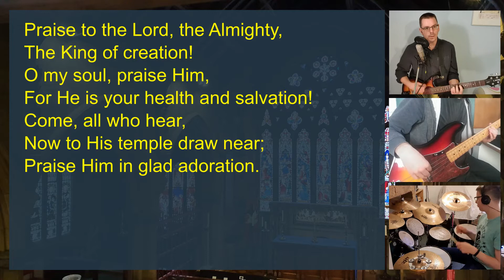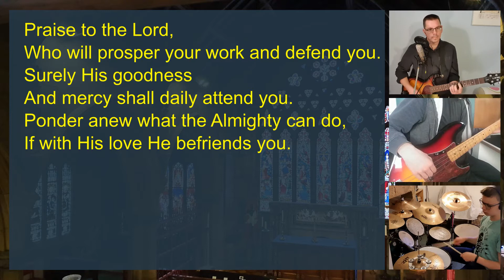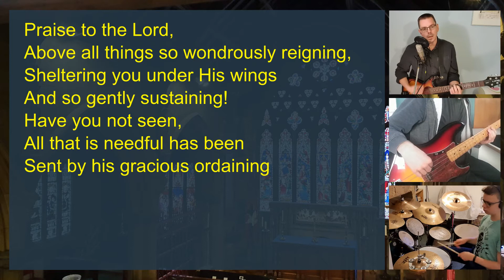Praise To The Lord The Almighty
Catherine Winkworth, Joachim Neander

Public Domain

Arranged and performed by the Worship Team
St Peter's Church, Birstall, West Yorkshire, UK

Verse 1
O my soul, praise Him, for He is your health and salvation!
Come, all who hear, now to His temple draw near;

Verse 2
Praise to the Lord, who will prosper your work and defend you;
Surely His goodness and mercy shall daily attend you.
Ponder anew what the Almighty can do,
If with His love He befriend you.

Verse 3
Praise to the Lord, above all things so wondrously reigning,
Sheltering you under His wings and so gently sustaining!
Have you not seen, all that is needful has been

Verse 4
Praise to the Lord, O let all that is in me adore Him!
All that has life and breath, come now with praises before Him.
Let the Amen sound from His people again,